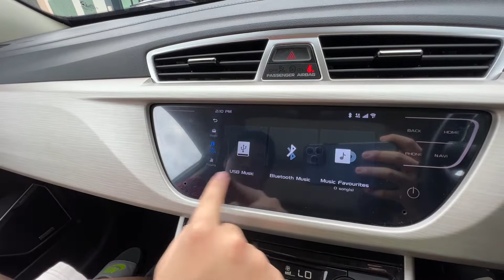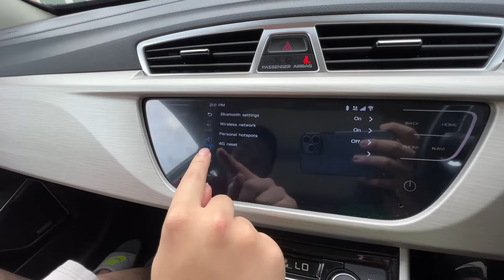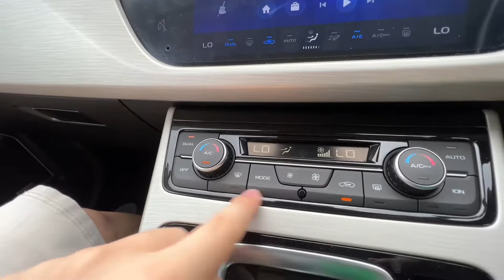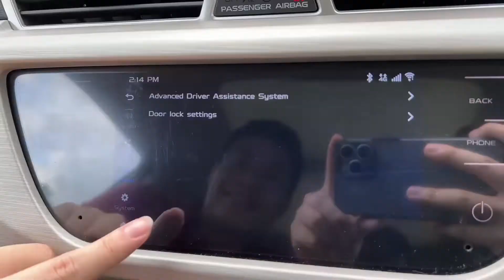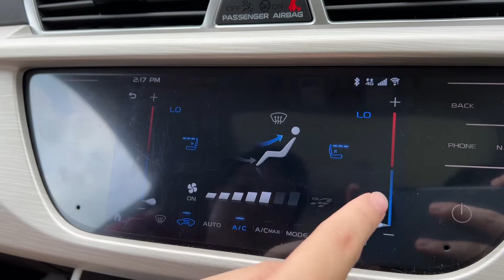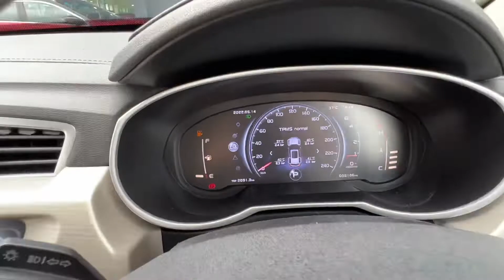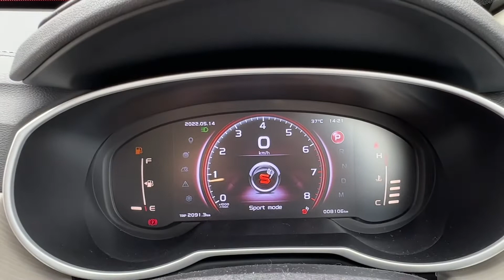2020 Proton X70 Premium X 2WD CKD | Start-Up and Walkaround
Special thanks to Calvin (Sales advisor) at Proton Service - Glenmarie 3S Centre for allowing us to film the car at a short notice. Interested buyers can contact him (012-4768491) for further information about any Proton models.

Showroom address:  Proton Service - Glenmarie 3S Centre , No. 6, Jalan Juruhebah U1/50, Kawasan Perindustrian Temasya, 40150 Shah Alam, Selangor.

Technical specifications
Model: 2020 Proton X70 Premium X 2WD
Engine Specification: 1.8 litre turbocharged four-cylinder petrol (T-GDI DOHC engine)
Aspiration form : Turbocharged direct injection
Max power  [KW(PS)/RPM]: 135(184)/ 5500
Max Torque [NM/RPM] : 300/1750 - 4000
Transmission: 7-Speed Dual Clutch Transmission with Manual Model
Price when new: RM122,800

Highlight features of the Proton X70 Premium X 2WD as compared to other variant
1) Panoramic sunroof
2) Advanced Driver Assistance System
3) Tyre Pressure Monitoring System
4) 19" alloy wheels
5) Power tailgate with foot sensor
6) Nappa leather seats
7) Front passenger power seat with 'boss' switch
8) 9 speakers with power amplifier & subwoofer
9) 360 degrees camera

We will be more than delighted to explore and discuss any form of partnership opportunities available. Thanks !